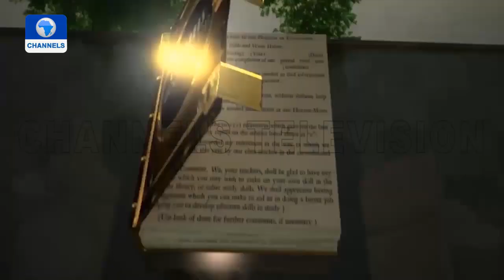Channels Book Club Prize For Literature Winners Share Their Success Tips